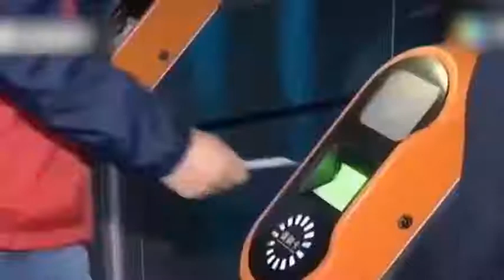火氣太大！女子腳踹南京檢票員只因沒趕上火車